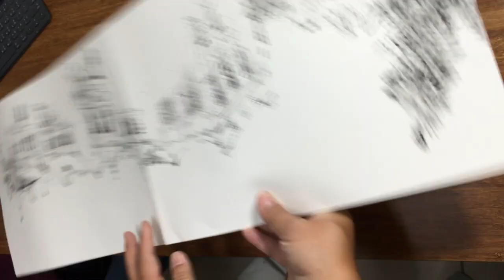郭正宏的旅行速寫第三集-迪化街景枯枝筆上色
同樣都用水彩上色，但是枯枝筆的上色方式就是略有不同，透過迪化街景這張作品，示範我上色的技巧～